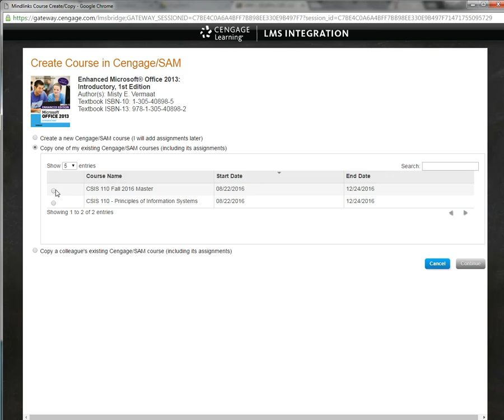Clif Quin - set up SAM